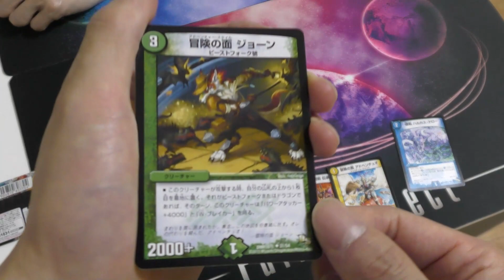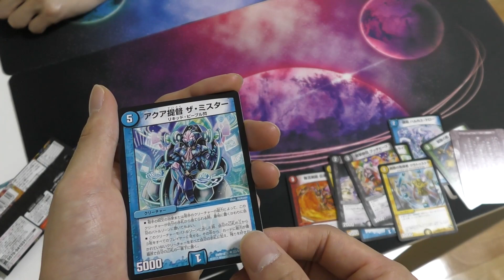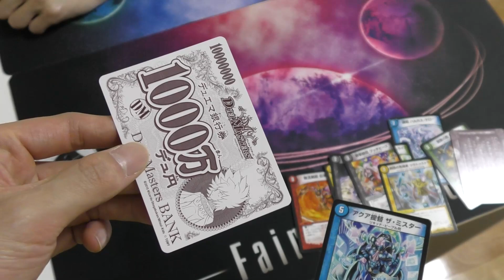【絶版開封】実は殿堂入り、あまりにも強過ぎた呪文が出た。【27日目】